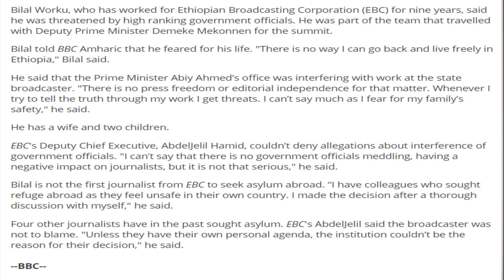PRESIDENT BUHARI'S DAUGHTER DID WHAT?!//Ethiopian reporter seeks asylum//Wongel Zelalem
Buhar's daughter Hanan takes the presidential plane to take photographs, Ethiopian reporter seeks asylum in the UK, Boeing 737 to be approved by mid 2020.